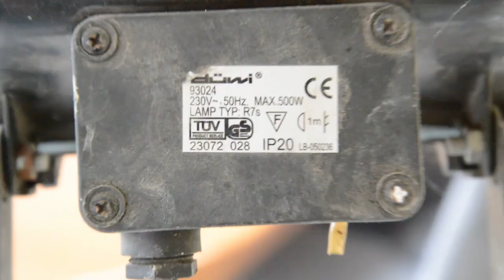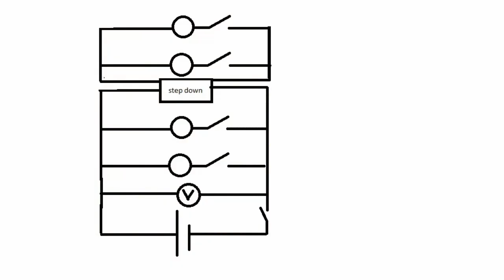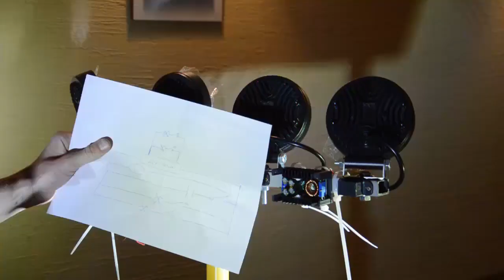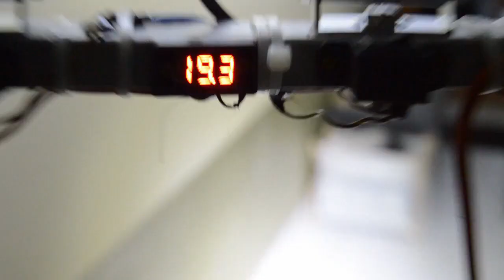Workshop, Photography lamp on 20V battery!!! 100W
This Lamp is made to use it remotely wherever i need. I made it from cheap Led work lights you can easly get everywhere. I used old lamp from workshop